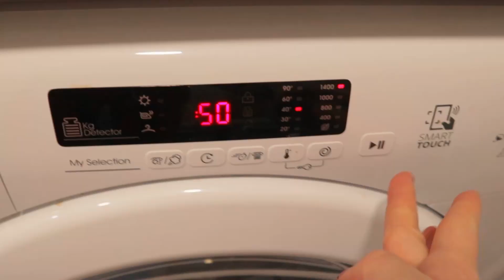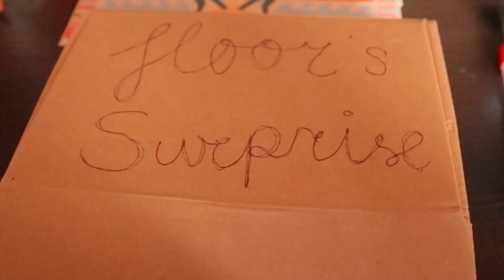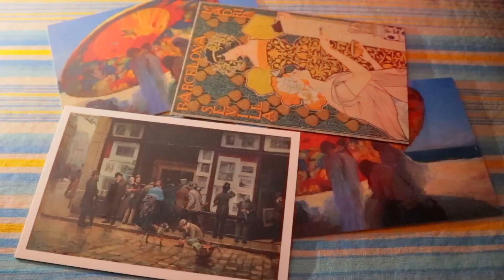veel opruimen & sinterklaas vieren | barcelona week 13